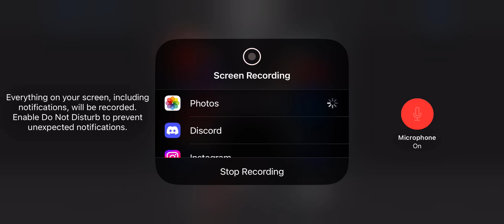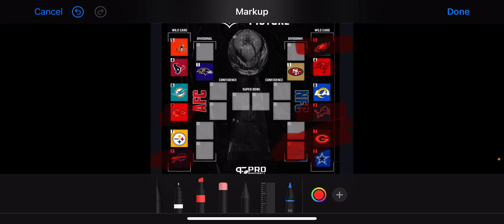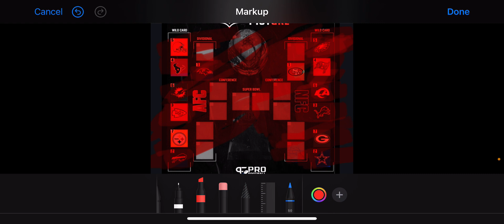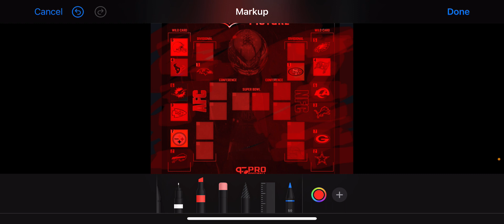NFL PLAYOFF PREDICTIONS 2024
NFL playoffs predictions every game